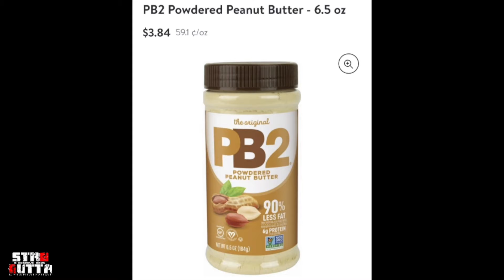Health is Wealth Episode 8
Str8Facts wit Gutta Presents: Health is Wealth Tha Dovaway Episode 8